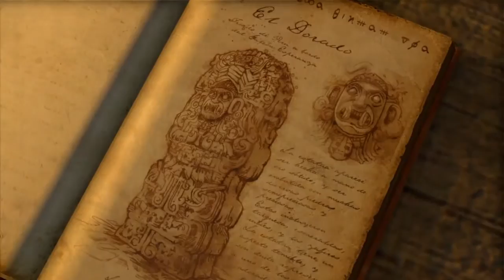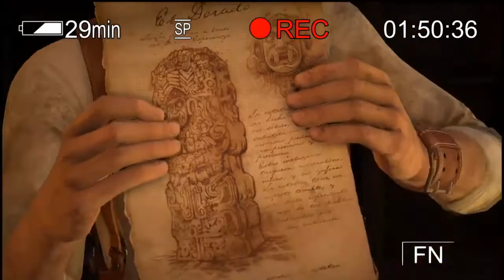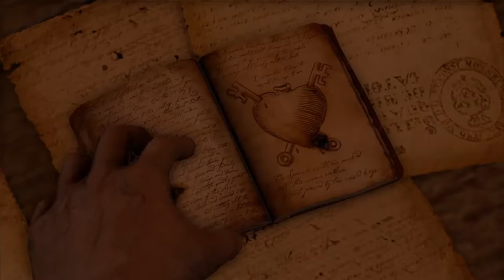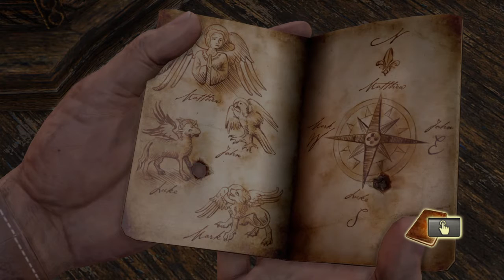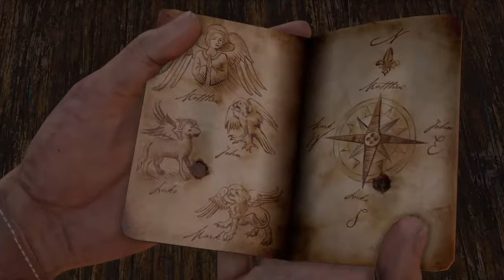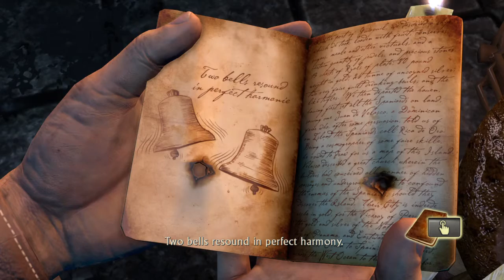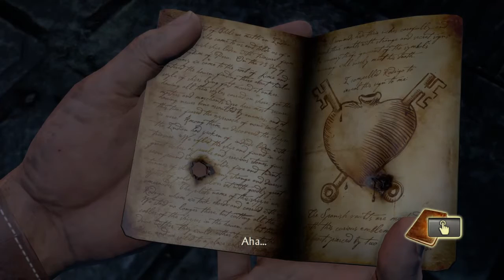Uncharted |Nathan Drake Collection | Drakes Fortune #4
Just trying out this youtube thing